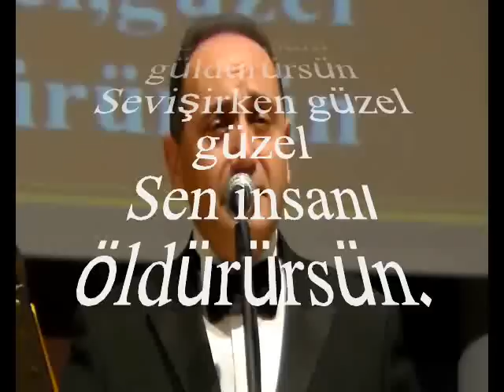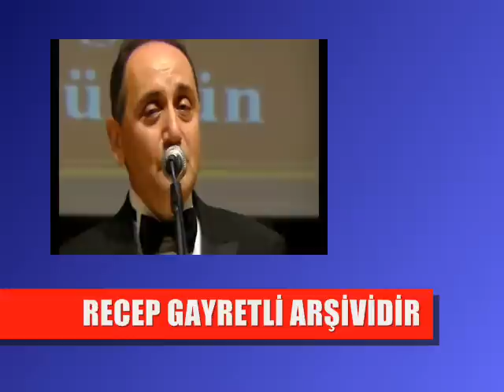Hakkı DEMİROK-Aşk Bu Değil Yapma Güzel (NİHAVEND)R.G.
SOLİST:
*HAKKI DEMİROK *
VİDEOYU YAPAN
*RECEP GAYRETLİ*
GÜFTE:  RÜŞTÜ ŞARDAĞ
BESTE:  AVNİ ANIL
USUL:  CURCUNA
MAKAM:  NİHAVEND
Aşk Bu Değil Yapma Güzel
Sen insanı güldürürsün
Sevişirken güzel güzel
Sen insanı öldürürsün.